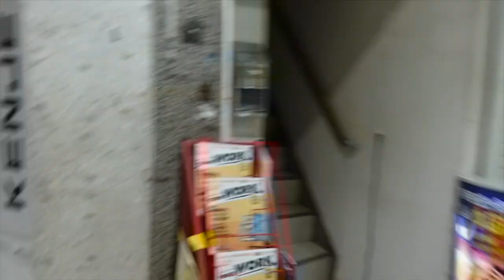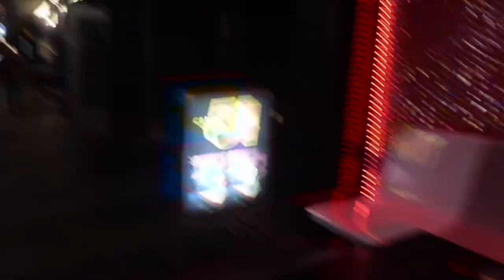Got my passport | PTAONGAF FINALE